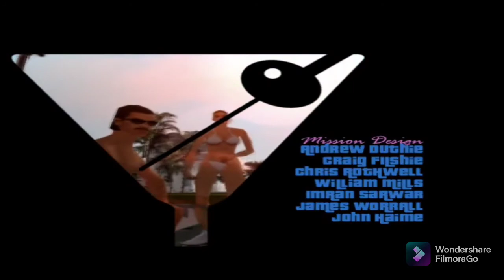GTA: VC Mobile || Episode-1 || Amazing experience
Hey folks! Watch me play GTA: VC!

GTA:VC gameplay video...

It's Richard thanks for coming to my channel and you are welcome.
Join me for excited mobile gameplay video...

Mission -1 In the beginning
Mission -2 An old friend
Mission -3 The party

Today I am Playing gta:vc. Other popular games:
PUBG Mobile
Garena Free Fire
Among Us
Call of Duty Mobile
Fall Guys
Fortnite
Minecraft